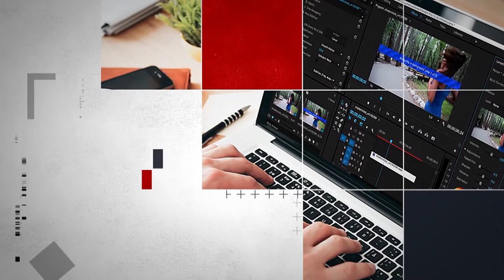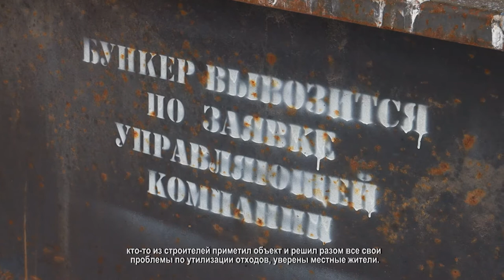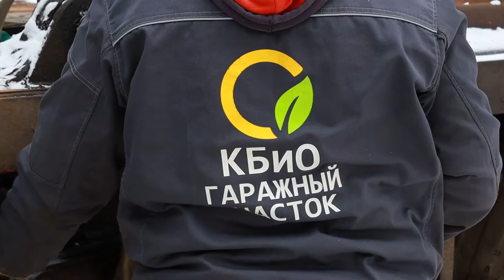Химчане пожаловались на шум под окнами по ночам. 10.02.2021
Житель дома №6 на проспекте Мельникова Сергей Смирнов жалуется, что вот уже месяц регулярно, словно по будильнику, просыпается в час ночи. Всему виной вот этот, так называемый, мусорный бункер, который стал местом притяжения полуночных строителей.